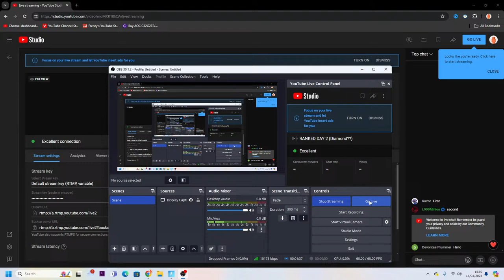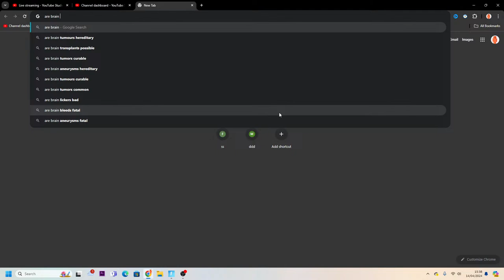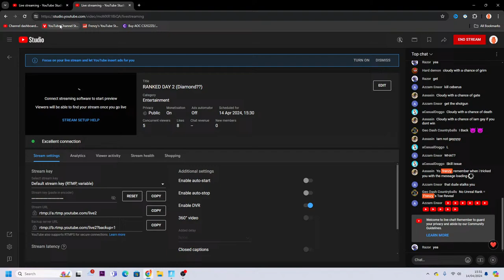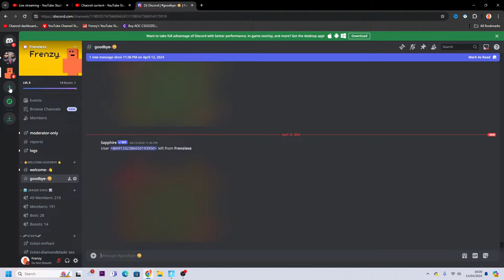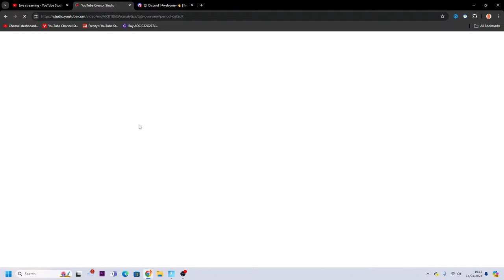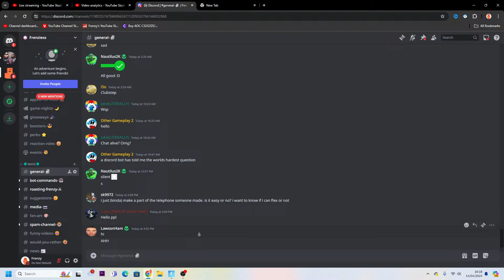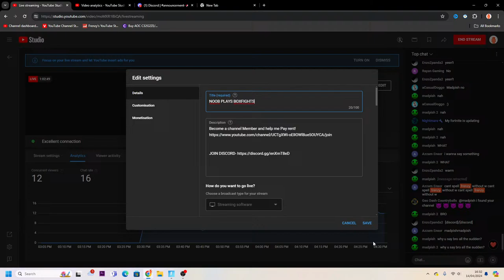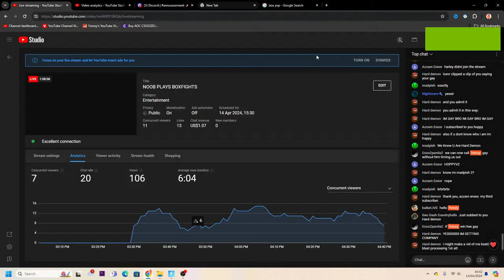NOOB PLAYS BOXFIGHTS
Become a channel Member and help me Pay rent!